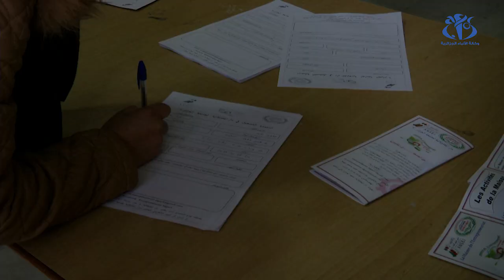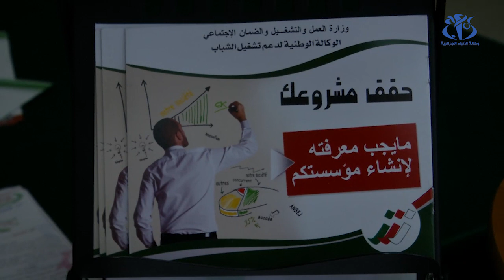الأيام المقاولاتية للطلبة..فرصة لمرافقة وتوجيه الشباب الطموح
الجزائر(وأج)- تحتضن كلية الاقتصاد بجامعة الجزائر3 الأيام المقاولاتية للطلبة، التي تهدف إلى ترقية روح المبادرة لدى الشباب ، ومرافقتهم في مشوار تجسيد الأفكار الجديدة وإطلاق مشاريع إقتصادية من شأنها النهوض بالإقتصاد الوطني. الأيام تستمر إلى غاية 31 جانفي الجاري.